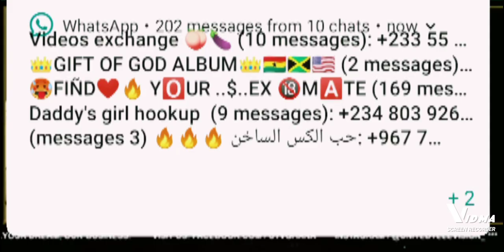Depotee spoke on utv united show bizz on issues between him and shatta wale 🔥💥💥